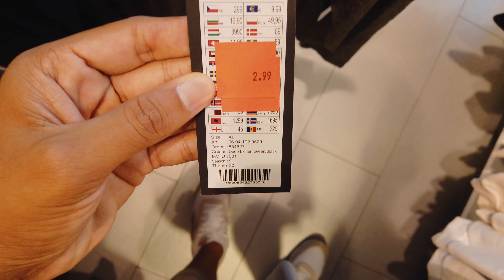Crise aonde ? - Alemanha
Nesse vídeo mostro dos preços de roupas na Alemanha.

SIGAM O CANAL E ATIVEM AS NOTIFICAÇÕES